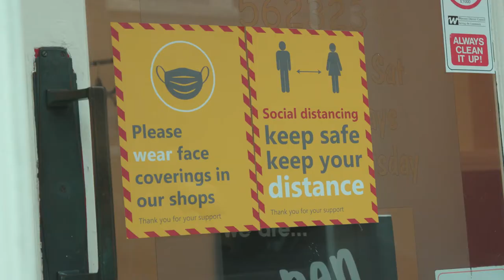Shop local in Lowestoft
The Lowestoft business community needs your support, and the best way to show it is by shopping locally and spending money with local businesses. Whether you are visiting the seafront, town centre, or the Broads National Park - show your support and shop local!